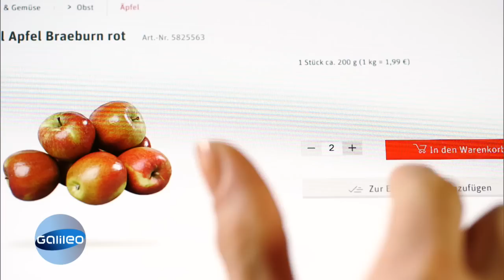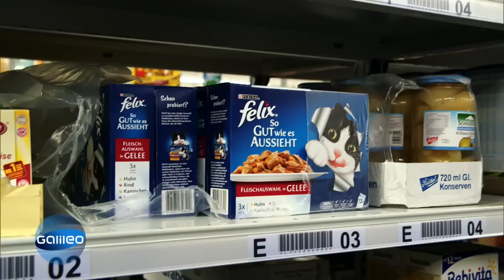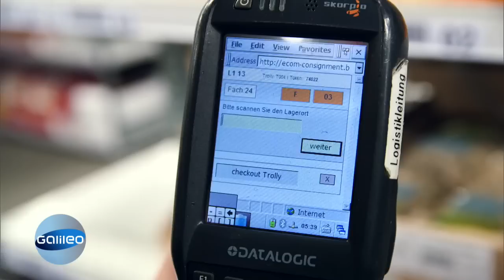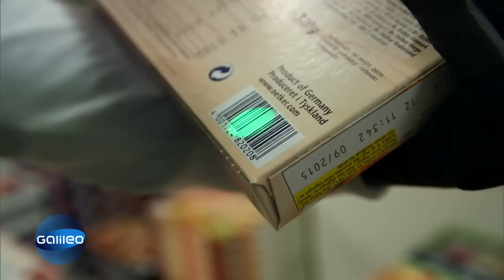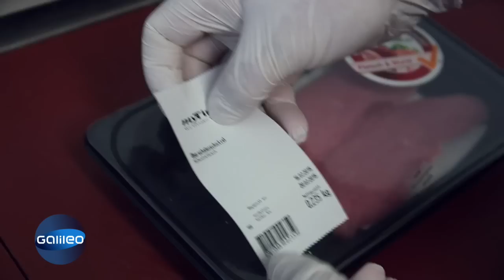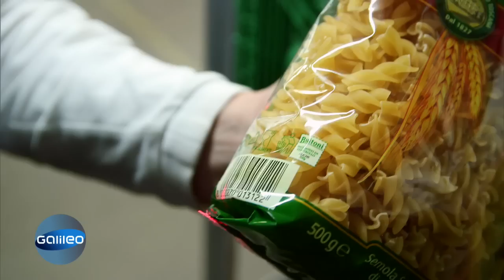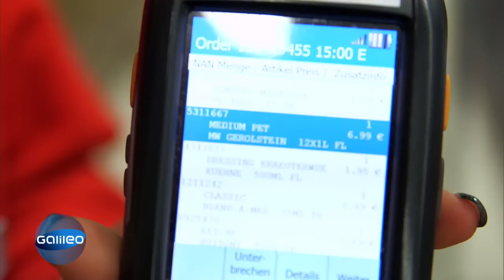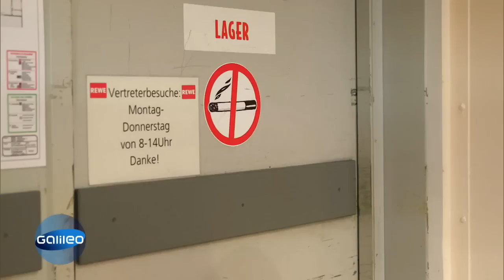Online-Supermarkt XXL | Galileo | ProSieben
Einkaufen rund um die Uhr, ganz ohne Warteschlange und die Getränkekisten schleppt jemand anders für einen. Online-Supermärkte wollen das Einkaufen revolutionieren. Doch was passiert eigentlich nach meiner Bestellung hinter den Kulissen?